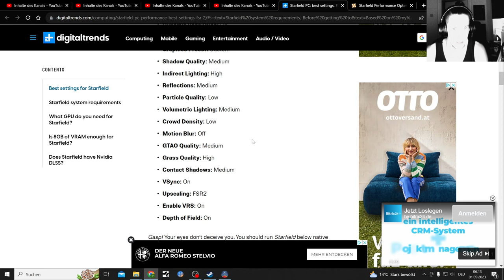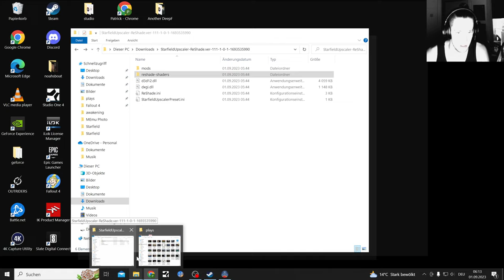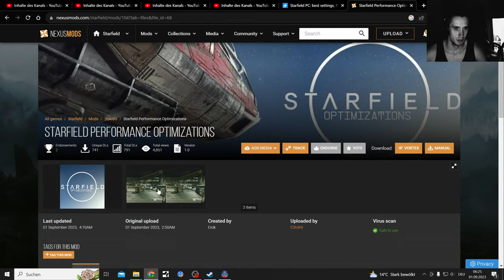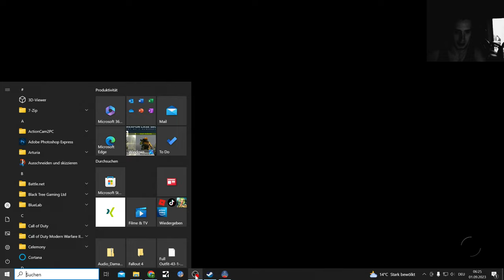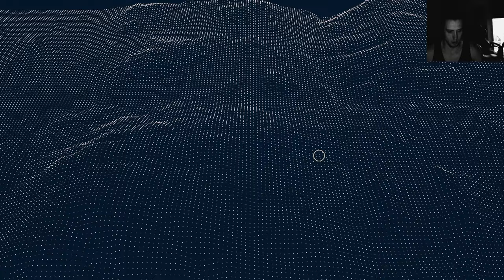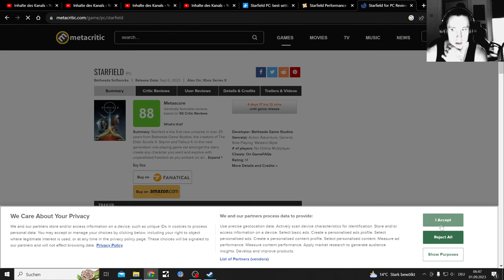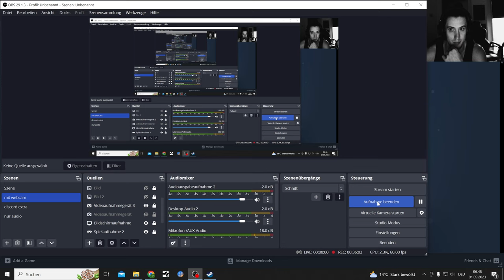Starfield PC let's Play Part 5, Starfield Performance Optimizations Mod Failed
Full Starfield Playthrough where I am going Upload Grazy and as soon as Mods arrive, I will cover htem or put them in my Let's Play

Starfield Performance Optimizations, the result is too minimal to safe me

More like Stutterfield

My Specs

STARFIELD Relase: 6. Sep. 2023, 1st September if you payed 100€